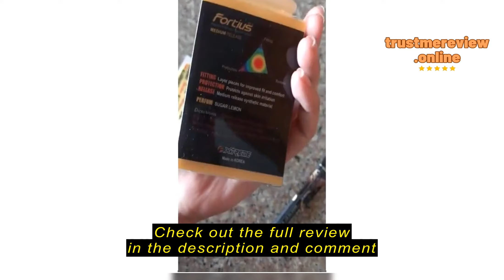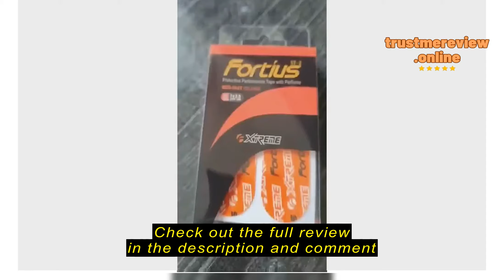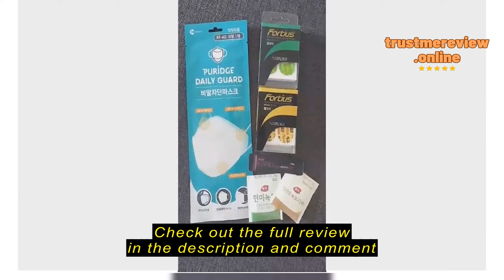Review K-Bowling Pro Shop Xtreme Fortius Bowling Thumb Timing Tape with Perfume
K-Bowling Pro Shop

K-Bowling Pro Shop Xtreme Fortius Bowling Thumb Timing Tape with Perfume